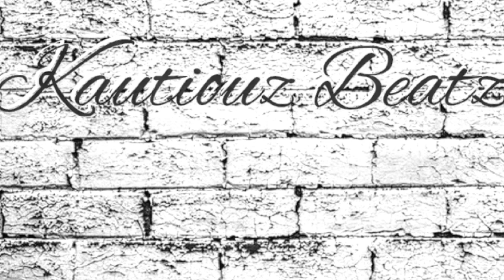type beat "NO NOT"original trap type beat free rap beats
original hard type beats and tutorials.
beats made on native instruments MK3
hip hop
r&b